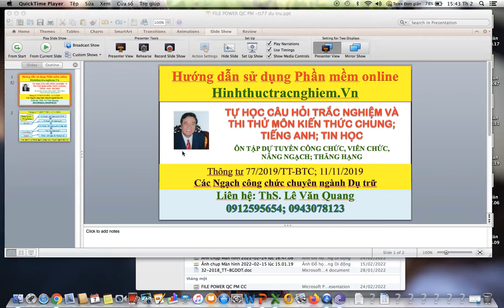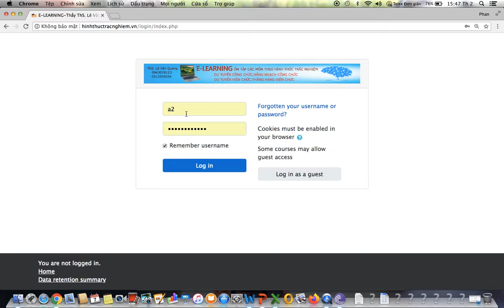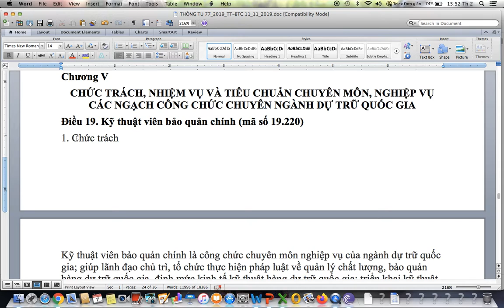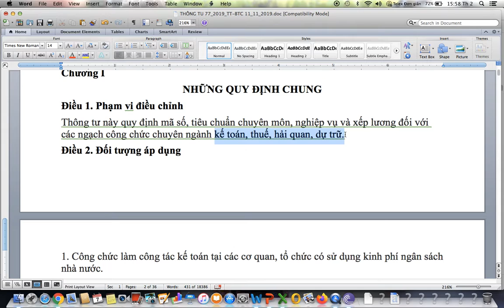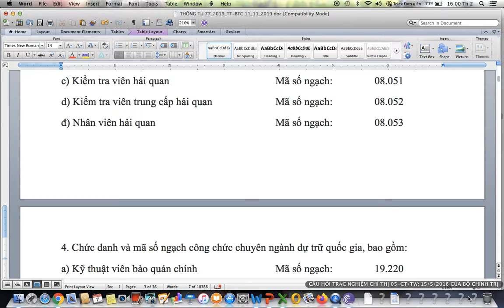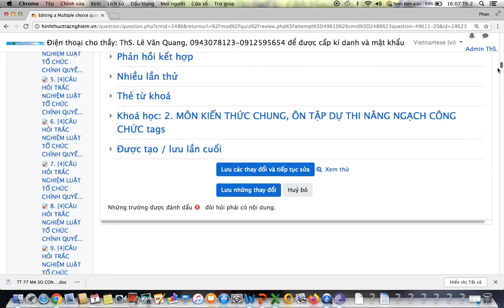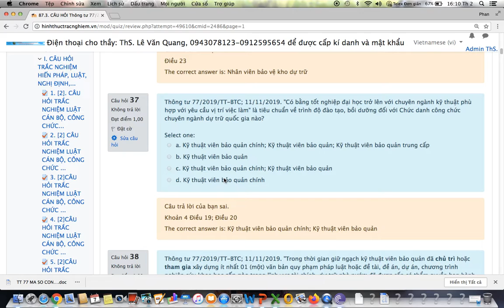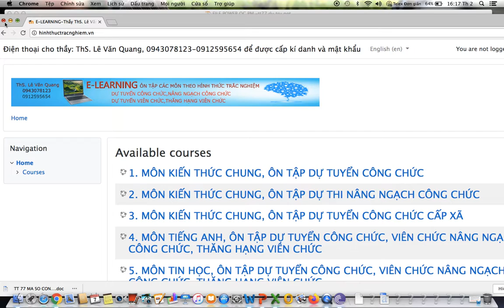Ngạch công chức chuyên ngành Dụ trữ-Thông tư 77/2019/TT-BTC; 11/11/2019;